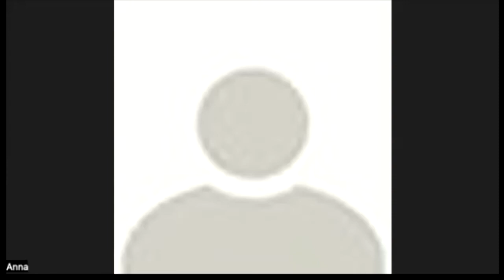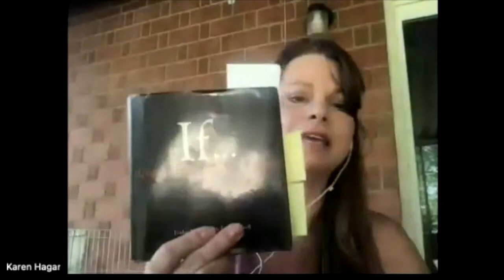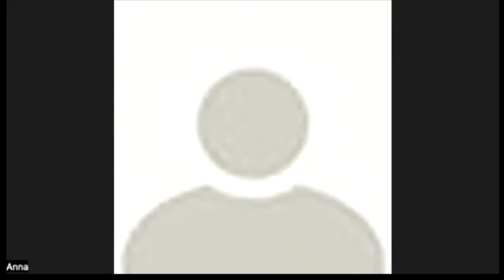community - Mar 16, 2022 - group call